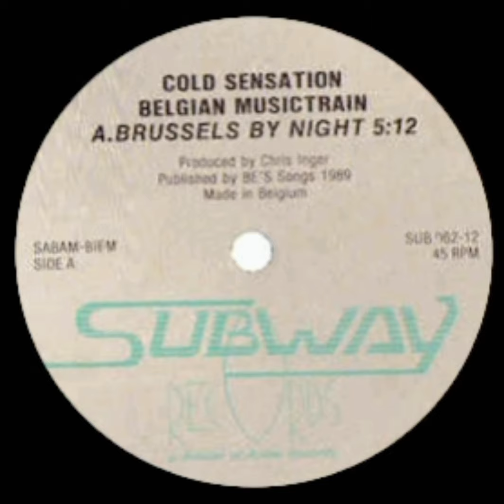Cold Sensation - Belgian Musictrain (Brussels By Night Mix)